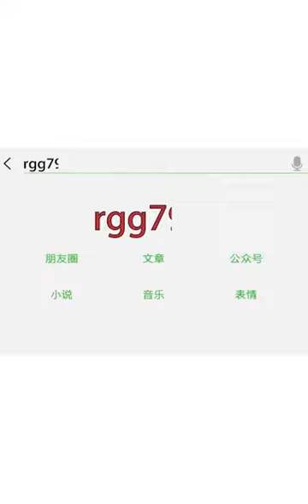arte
muy bueno